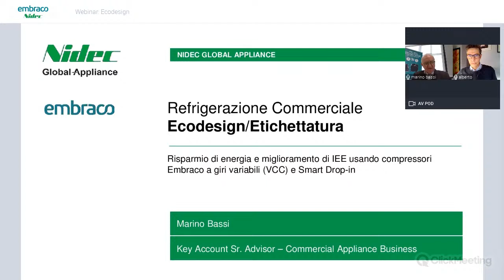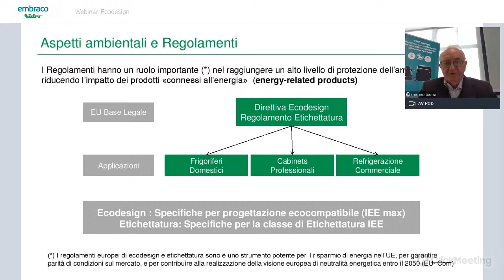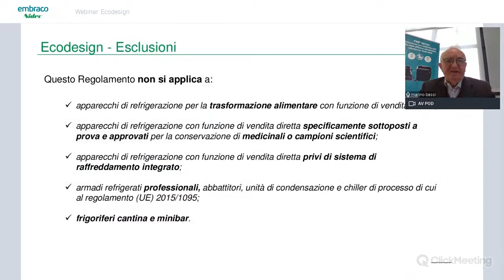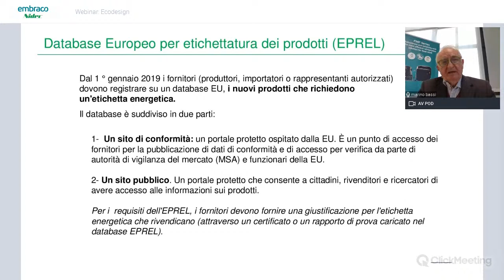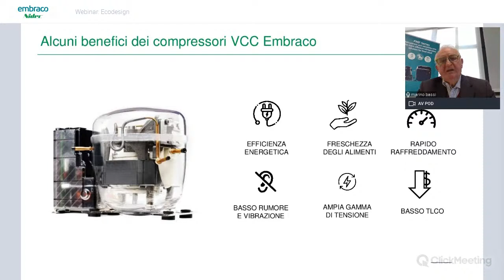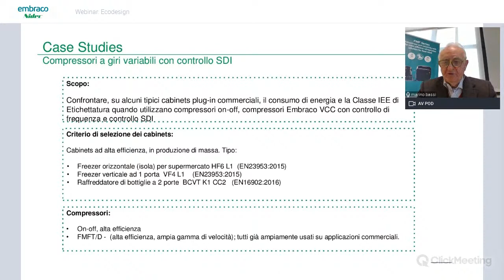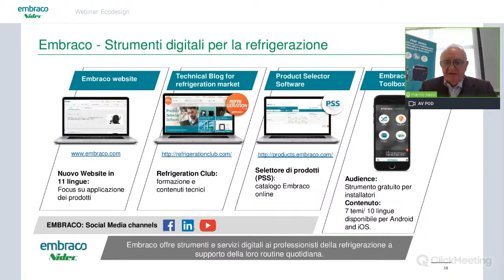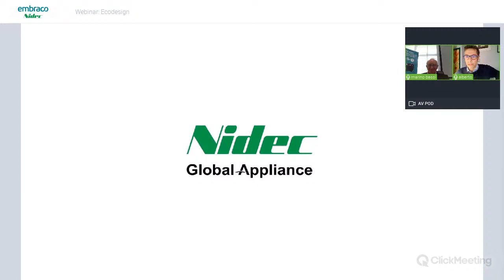Italian Webinar: Ecodesign - Refrigerazione Commerciale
Ecodesing-Etichettatura: miglioramento dell’efficienza con compressori Embraco a giri variabili e Smart Drop-in